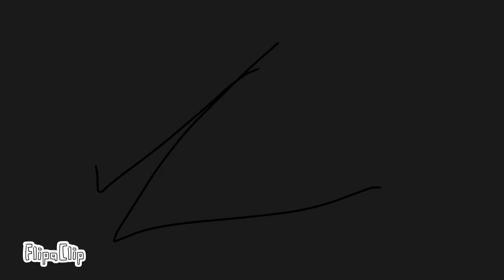🖤Werewolf Cesar Torres||Transformation 🖤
(don't ask about the mug this animation is a year old )